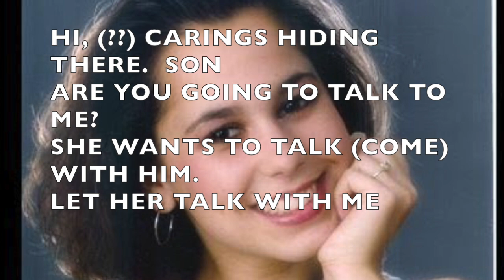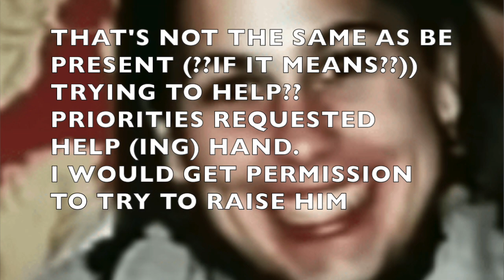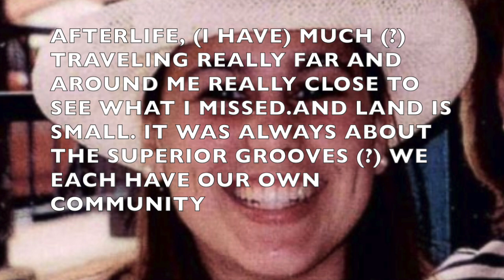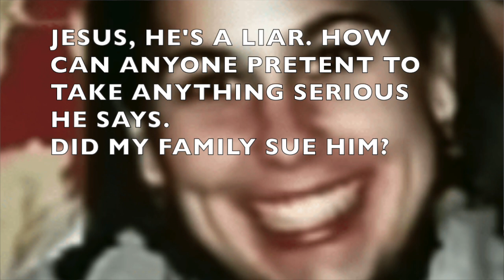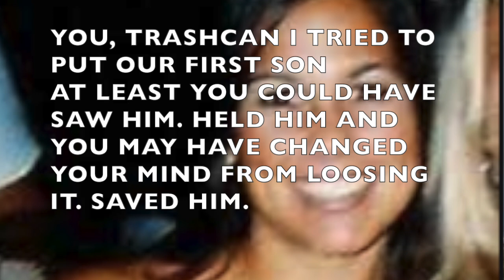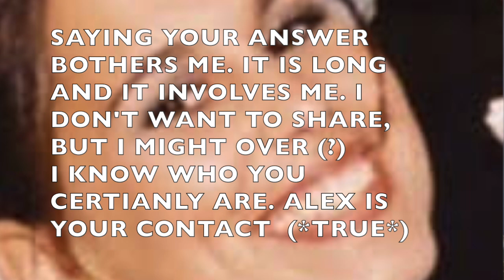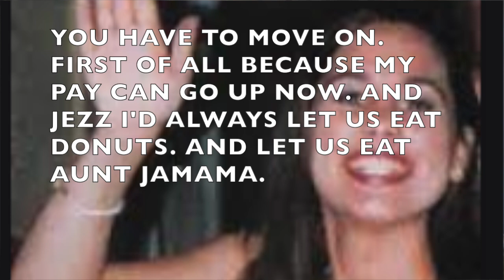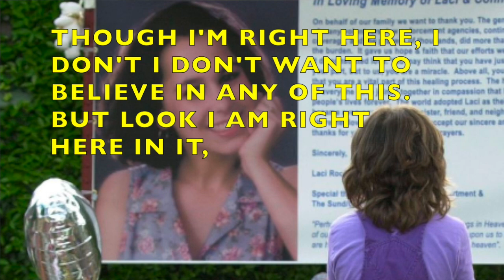LACI PETERSON SPEAKS from Heaven CONNOR now. What Actually Happened. Ghost Spirit Box Paranormal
Amazingly clear. Laci Peterson tells HER SIDE of the story of her death. what happened.  Where she is now. How she's doing.

How is unborn baby Connor

HAVE YOU EVER WONDERED WHAT HAPPENED TO INFANTS IN HEAVEN?
Laci tells us what Connor is doing now!!

IS SCOTT GUILTY?  Only Laci knows for sure.  And she's Talking!

A session not to miss.